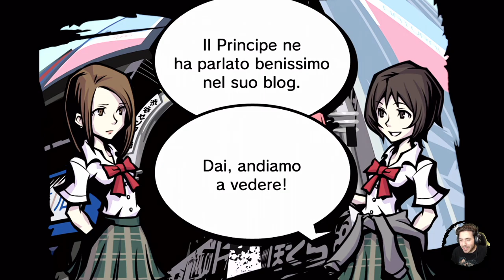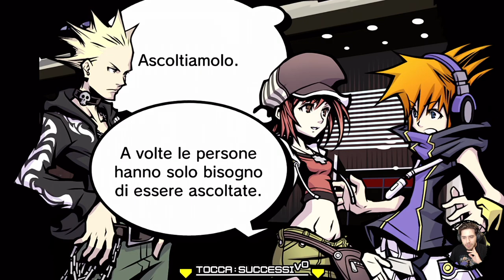The World Ends With You: Final Remix #17 - Semplicità